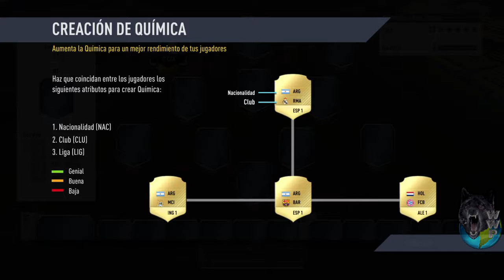#1 FIFA 17 | Fut Draft con Eve! | Primer Equipo "187"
(El vídeo puede llegar a tener algunos problemitas de sonido)